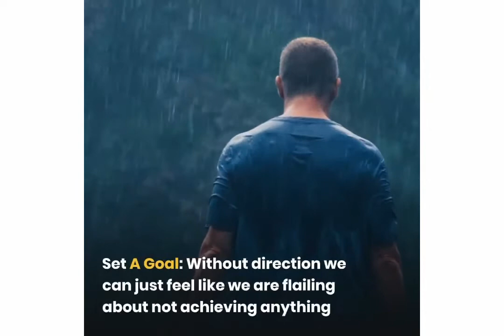How To Be More Alive || Health and Fitness || 5 Minute Food || Health Cure ||Quick Remedies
How to be More Alive?
WELCOME TO FOOD CHANNEL. AZQA IS HERE I AM GOING TO SHARE AMAZING FOOD HACKS , BAKING , COOKING , FOODR REMEDIES , FOOD SECRETS.
HOPE YOU ENJOYING, PLEASE  STAY TUNE.
quickrecipes

 || Food || foodrecipes || foodremedies || foodies| || foodhacks ||
|| 5minutesfood || 5minutesreipes || 5minutesfoodrecipes ||
|foodrecipes || food || foodhacks || yummyfood ||
|| 5minutesrecipes || 5minutesfood ||

 AZQA IS HERE I AM GOING TO SHARE AMAZING FOOD HACKS , BAKING , COOKING , FOODR REMEDIES , FOOD SECRETS.
5minutesfoodhacks

|| 5minutesfood || 5minutesreipes || 5minutesfoodrecipes ||
|| 5minutesrecipes || 5minutesfood ||

5minutesfoodhacks

|| 5minutesfood || 5minutesreipes || 5minutesfoodrecipes ||
|| 5minutesrecipes || 5minutesfood ||

5minutesfoodhacks

|| 5minutesfood || 5minutesreipes || 5minutesfoodrecipes ||
|| 5minutesrecipes || 5minutesfood ||

WELCOME TO FOOD CHANNEL.

5minutesfoodhacks

|| 5minutesfood || 5minutesreipes || 5minutesfoodrecipes ||
|| 5minutesrecipes || 5minutesfood ||

5minutesfoodhacks

|| 5minutesfood || 5minutesreipes || 5minutesfoodrecipes ||
|| 5minutesrecipes || 5minutesfood ||